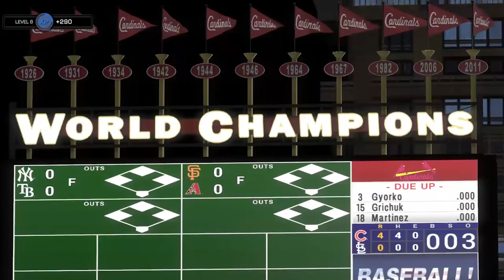MLB The Show 17 Gameplay ⚾ Opening Day 2017 ⚾ Cubs vs Cardinals (Full MLB Network Broadcast)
. MLB The Show 17 gameplay featuring opening day 2017, Chicago Cubs vs St Louis Cardinals.

★  This Game includes the following trophies  ★

Done-zo! (Platinum)
Earn all of The Show™ 17 Trophies.

First, let me catch my breath (Gold)
Score on an inside the park home run while while playing at Polo Grounds. (This trophy is not awarded if completed in a local multiplayer game or by switching teams.)

Still got it (Bronze)
Win a game in Retro Mode. (This trophy is not awarded if completed in a local multiplayer game, by switching teams, or setting innings to less than 9.)

Straight flexin' (Bronze)
Hit a home run that travels a minimum of 430 ft in Retro Mode. (This trophy is not awarded if completed in a local multiplayer game or by switching teams.)

Why you heff to be mad? (Silver)
Strike out your opponent on a no swing strike three. (This trophy is not awarded if completed in a local multiplayer game, by switching teams, or with quick counts turned ON.)

Back in time (Bronze)
Complete a Retro Mode game with the 8-bit filter turned ON. (This trophy is not awarded if completed by using fast forward or setting innings to less than 9.)

Every strike brings me closer... (Gold)
With the same player, strike out, then hit a home run in their next at bat. (This trophy is not awarded if completed in a local multiplayer game, or by switching teams.)

Secondary position? (Silver)
With a position player on the mound, strike out a batter. (This trophy is not awarded if completed in a local multiplayer game, by switching teams, or with quick counts ON.)

Same name shame (Gold)
While batting with your pitcher, get a hit against an opposing pitcher who has the same name. (This trophy is not awarded if completed in a local multiplayer game, or by switching teams.)

Thou shalt not steal! (Silver)
On defense, successfully throw out a baserunner that is stealing. (This trophy is not awarded if completed in a local multiplayer game, or by switching teams.)

"Our National Pastime All The Time®" (Bronze)
Complete a game while using the MLB Network® broadcast theme style. (This trophy is not awarded if completed by fast forwarding, using quick manage, or setting innings to less than 9.)

Pulling the strings (Bronze)
In Franchise, Season, or Postseason™ modes, complete a Quick Manage game. (This trophy is not awarded if completed by entering the game or simulating a half inning.)

The hot seat (Bronze)
In Franchise/Season, complete a Critical Situation. (This trophy is not awarded if completed by switching teams or using fast forward.)

Buckle up kid (Bronze)
In Franchise/Season, complete a game while using Player Lock. (This trophy is not awarded if completed by switching teams, fast forwarding, or disabling player lock.)

Your journey begins... (Bronze)
Create a new Road To The Show player.

Prepare for takeoff (Silver)
In Road To The Show, hit a home run while using Show Time.

Haters gonna hate (Gold)
In Road To The Show, equip your player with a piece of equipment from each rarity type. (Bronze, Silver, Gold, and Diamond)

Show me the money! (Bronze)
In Road To The Show, sign your first MLB® contract.

Team player (Bronze)
In Road To The Show, accept a position change request.

Sick gainz bro (Bronze)
In Road To The Show, enter into a training session.

3 Love it 3 (Bronze)
In Road To The Show, favorite a social media message.

Welcome back! (Bronze)
Enter into your second Battle Royale draft in Diamond Dynasty.

I'll take that (Gold)
Conquer and hold 5 different enemy strongholds in Diamond Dynasty Conquest Mode.

Mission complete (Bronze)
Complete one bronze level mission.

Lookin' good (Bronze)
Customize your Universal Profile nameplate and icon.

Just stopping by for now (Gold)
In Diamond Dynasty, get placed into the Regular Season division in a Head to Head season.

My uniform is cooler (Bronze)
Complete an Extra Innings game in Diamond Dynasty.

Cha-Ching (Bronze)
Purchase an item from the Ticket Counter.

Wait now it's mission complete (Silver)
Complete one silver level mission.

Participation trophy (Bronze)
In Diamond Dynasty, enter into an Online Event.

Secret Trophies

Win, Dance, Repeat (Bronze)
Discover a new end of game celebration by winning as the home team on defense in one of eighteen stadiums. (This trophy is not awarded if completed in a local multiplayer game, by switching teams, or fast forwarding.)

Road to the me show (Bronze)
In Road To The Show, get sassy with one of your responses.